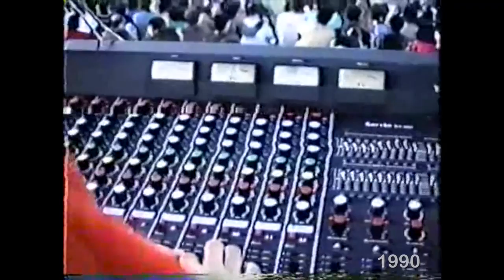Yankeelandia 2015 Promoción + Historico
Video Promoción del Yankeelandia 2015, con escenas de los primeros recitales. Son más de dos décadas de tradición, donde los acústicos de la UACh se dan cita cada año para hacerte vibrar con todo el poder de la música!
Agradecimientos especiales por este video a nuestros amigos, "Cristián Barría & La Groove House", por la música para la realización de este video.
TEMA : Inteligencia Emocional.
AUTOR :Cristian Barría & la Groove House.